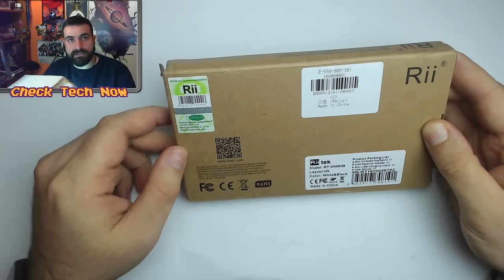Το πιο συμβατό με Raspberry Pi controller Rii 8 [Gearbest]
📌Δεν περίμενα ότι θα ήταν τόσο πρακτικό, πραγματικά ίσως ένα από τα πιο εύχρησταcontroller που πήρα στα χέρια μου!!! Συνδέεται άμεσα και λειτουργεί τέλεια με το raspbery pi , συν με οποιαδήποτε άλλη συσκευή! Συν το ότι έχει επαναφορτιζόμενη μπαταρία.

👉Link γι αυτό αλλά και για τα υπόλοιπα της σειράς για να δείτε ποιο σας ταιριάζει:

🔊 Intro:
331Erock